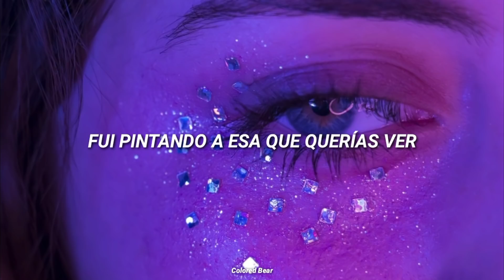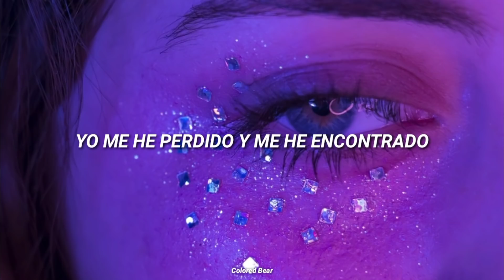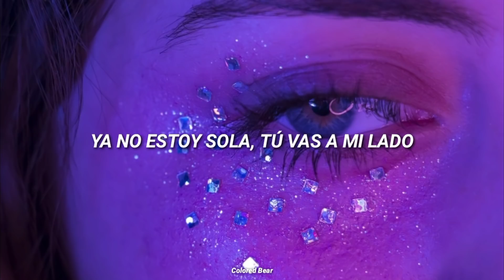Paty Cantú, Pitizion, Camila Fernández - ¿Te Ha Pasado? [Letra]•